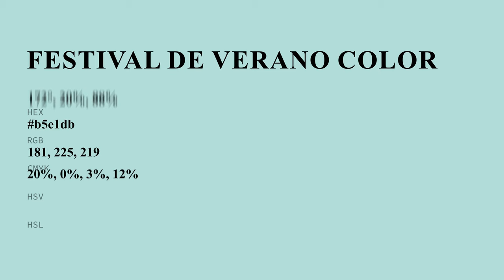Festival De Verano color b5e1db hex color - Green color - Warm color b5e1db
What color is Festival De Verano ? b5e1db hex color - Green color - Warm color b5e1db

Hex b5e1db Color Code is also known as Festival De Verano color.

Hex b5e1db Color code in RGB color code model is created after adding 70.98% red color, 88.24% green color and 85.88% blue color.
Hex b5e1db Color code in CMYK color (process color) code model is generated after subtraction of 19% cyan, 0% magenta, 2% yellow and 11% black.